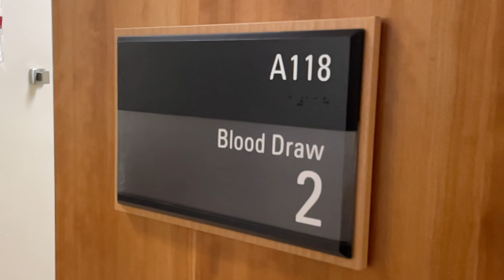Aortic Valve Open Heart Surgery | After the Surgery | Episode 06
Having been diagnosed with a bicuspid aortic valve a few years ago at the beginning of 2019, the time came to have it replaced and I wanted to share what's going on with me after the surgery.  These past couple months we've been working on dialing in my blood thinner!